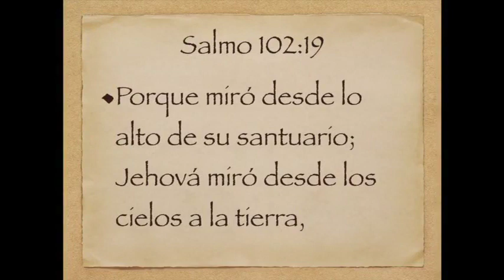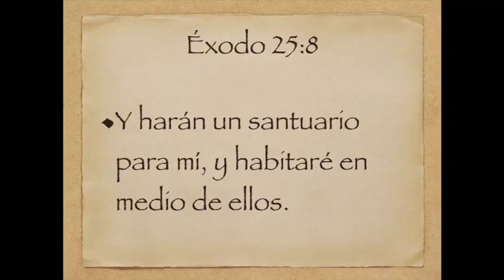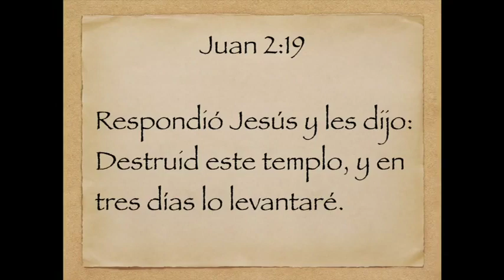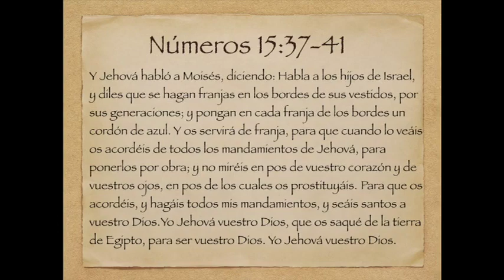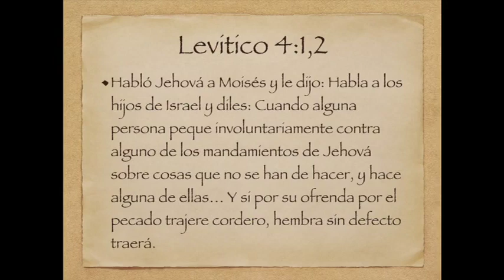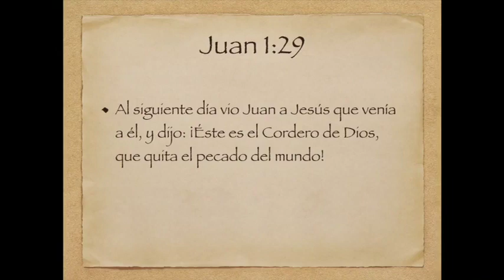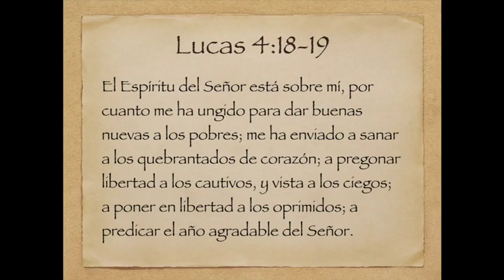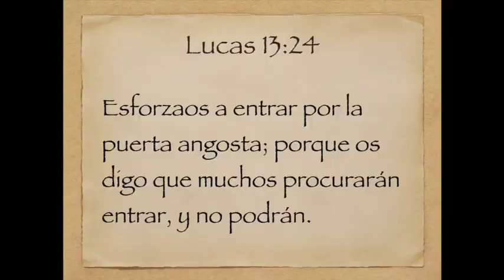Recorrido Del Santuario 1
La Mansión del Mesias Tour en Español Parte 1/5